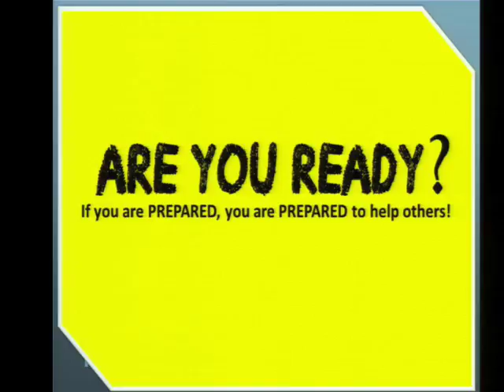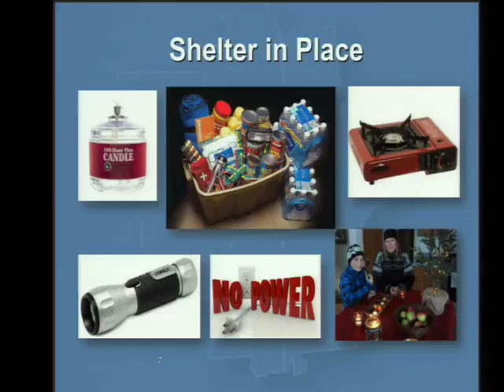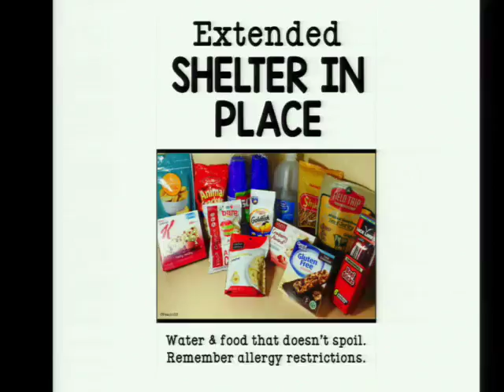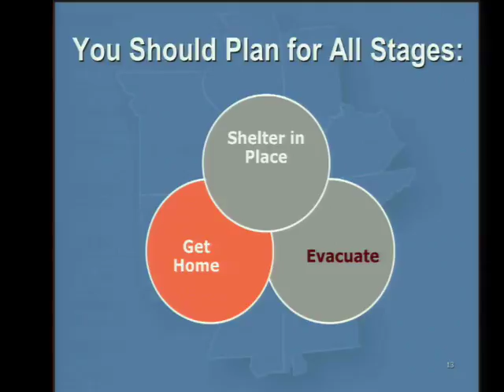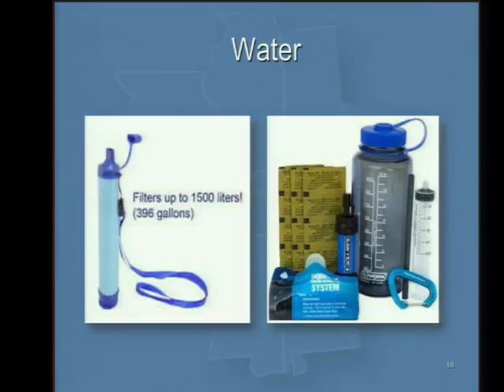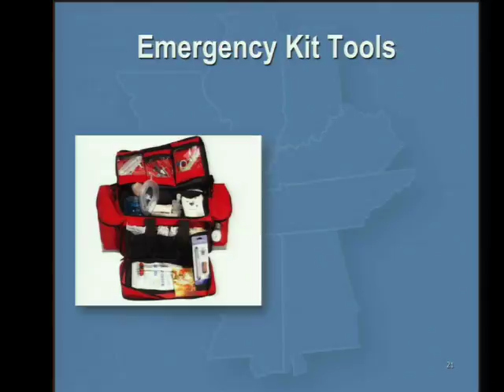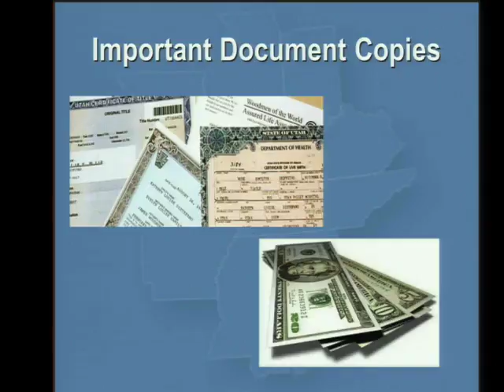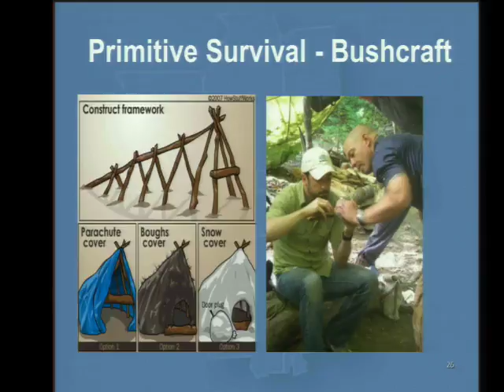Are You Ready?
Presented on September 30, 2017 by Angie Joseph.